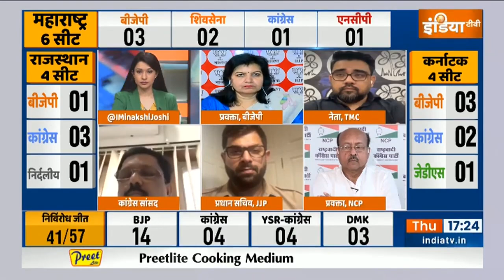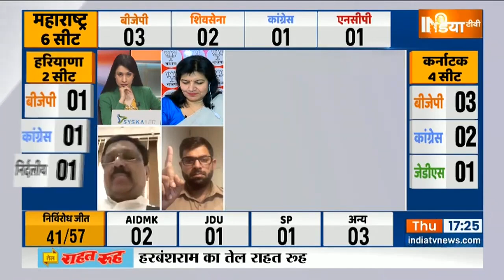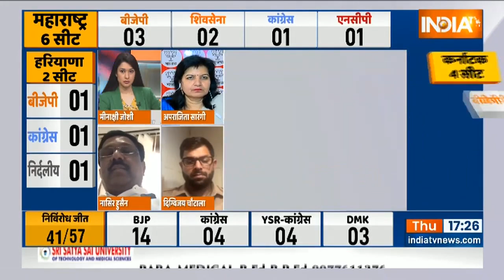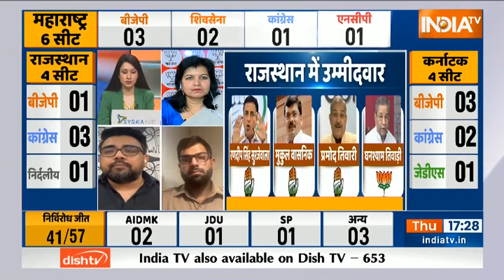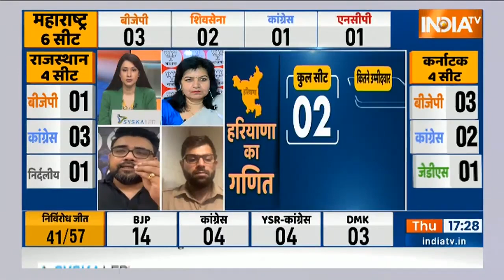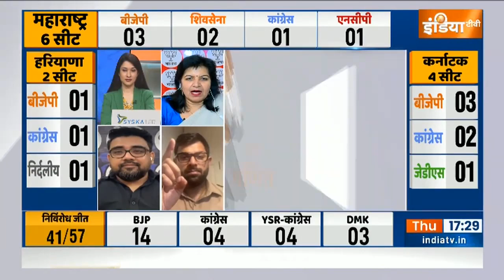Rajya Sabha Elections 2022 | चुनाव से पहले कांग्रेस का बड़ा आरोप, जानिए क्या बोले Randeep Surjewala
राज्य सभा चुनाव से पहले कांग्रेस ने कुछ पार्टियों पर धनबल का आरोप लगाया है. कांग्रेस प्रवक्ता Randeep Singh Surjewala ने कहा है कि केंद्र सरकार जांच एजेंसियों को दुरूपयोग कर रही है.